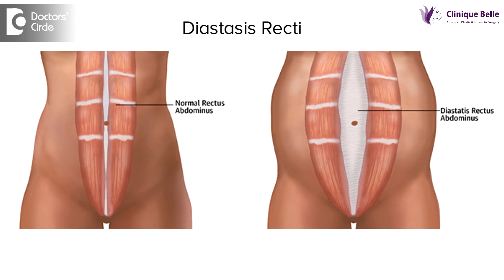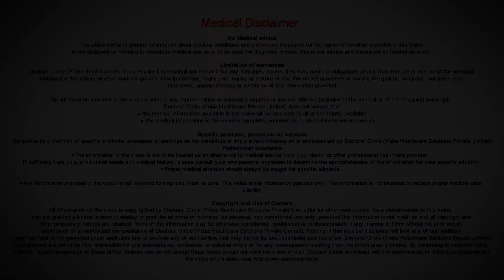Why do I have Diastasis Recti & its management? - Dr. Ashok B C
Diastasis of recti is basically separation of the two recti muscles which are present in front of the abdomen. The most common cause for this is pregnancy due to bulging of the belly the two muscles move away from each other. Once the pregnancy is over they remain there without coming back into position. Other reasons are usually huge weight gain and any intra-abdominal tumours. The main management of disatasis of recti are surgical. You have to do something called as a tummy tuck operation where you also tighten the recti muscles.